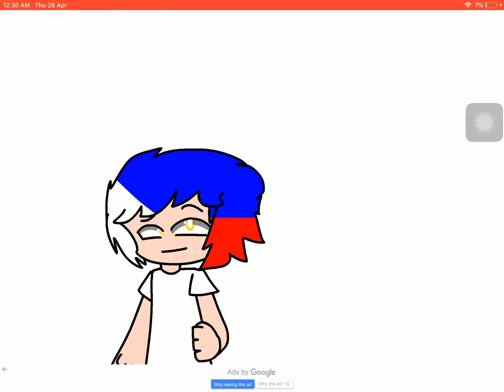Maphilindo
Not a ship 🇵🇭🇲🇨🇲🇾